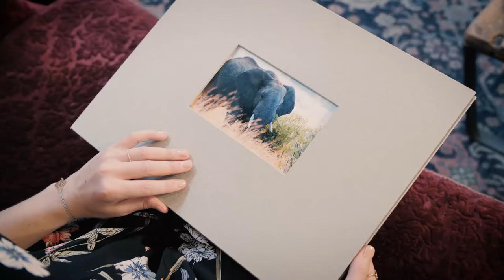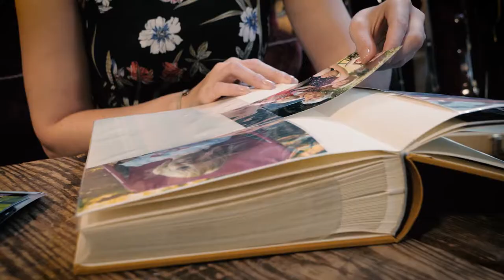Kolo Photo Albums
Hear from Peter, the President of Kolo, on how our photo albums will change your life. We believe that your photographs should be the star and that the Kolo album should enhance them, not detract from them. See for yourself!